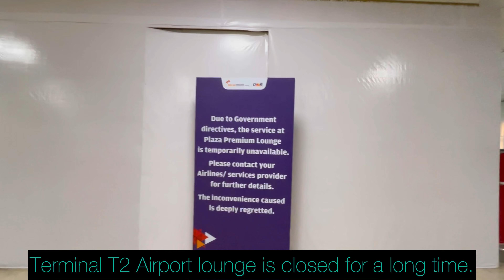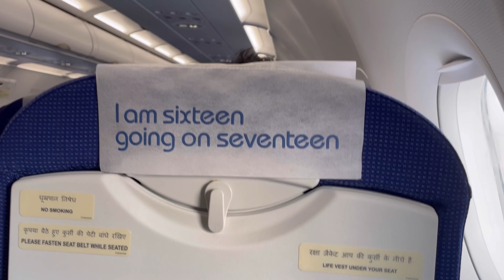Yatra Delhi to Lucknow via Flight ✈️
Yatra Delhi Airport Terminal T2 se Lucknow Airport Terminal T2